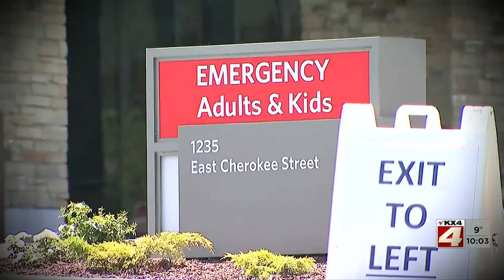News Mental Health December 20